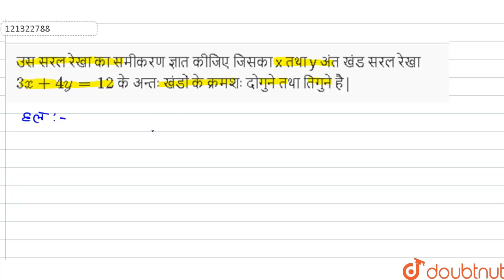उस सरल रेखा का समीकरण ज्ञात कीजिए जिसका x तथा y अंत खंड सरल रेखा 3x+ 4y =12के अन्तः खंडों के क्र...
उस सरल रेखा का समीकरण ज्ञात कीजिए जिसका x तथा y अंत खंड सरल रेखा 3x+ 4y =12के अन्तः खंडों के क्रमशः दोगुने तथा तिगुने है|
Class: 11
Subject: MATHS
Chapter: सरल रेखाएं
Board:UP Board

👉 Have Any Query? Ask Us.